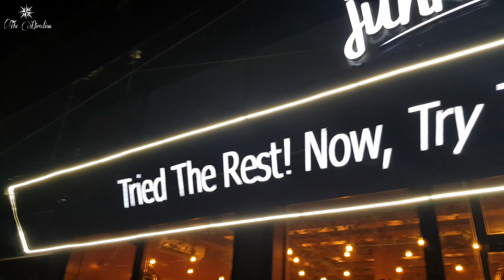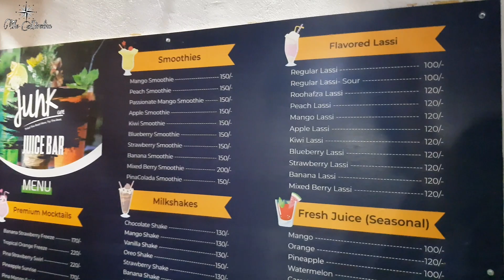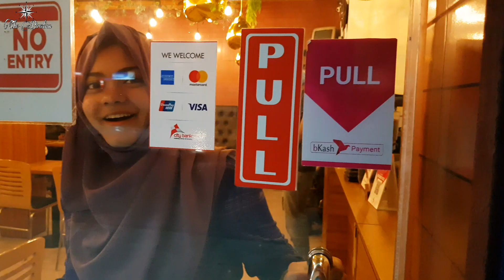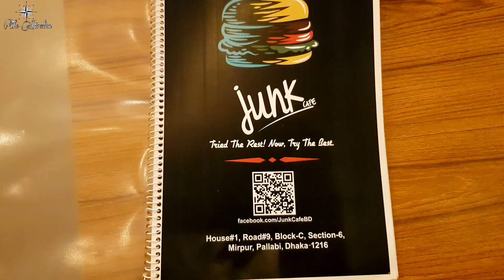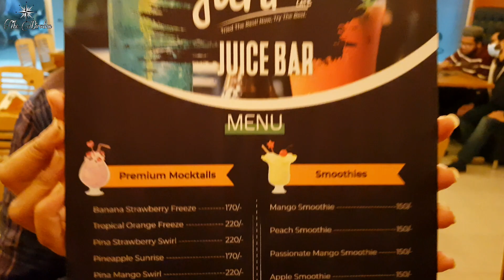Junk Cafe| Mirpur| NasiGoreng,Filipino Fried Rice,Fast-Food Items & Spaghetti|The Direction|Foodvlog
আসসালামু আলাইকুম..
গিয়েছিলাম Junk Cafe তে...যেটি মিরপুর এ অবস্থিত... এখানে আপনারা বিভিন্ন স্বাদের ফ্রাইড রাইস সহ অন্যান্য ধরনের ফাস্ট ফুড এবং জুস আইটেম পেয়ে যাবেন.
লোকেশন:
Junk Cafe